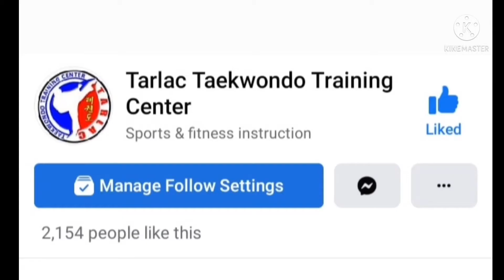Taekwondo PH Training Ni Balong | Road To Yellow Belt